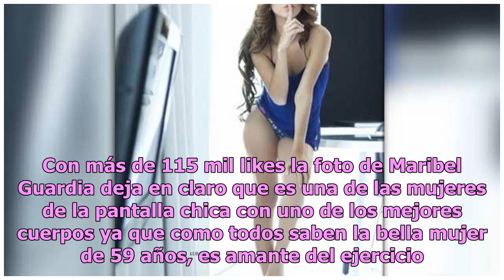Maribel Guardia comparte foto en bikini y mostrando su trasero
Con más de 115 mil likes la foto de Maribel Guardia deja en claro que es una de las mujeres de la pantalla chica con uno de los mejores cuerpos ya que...